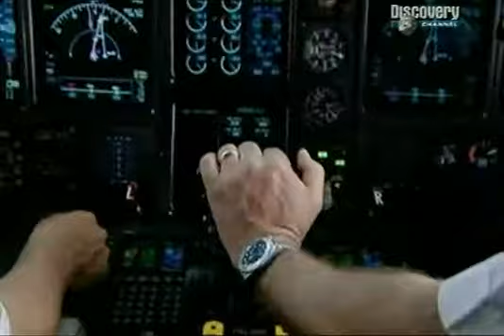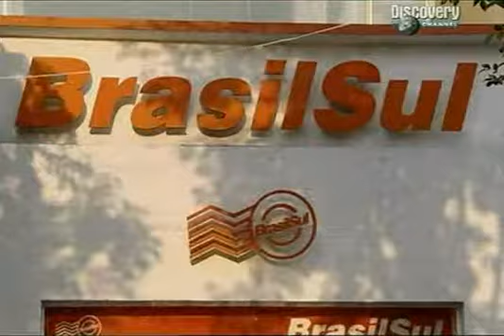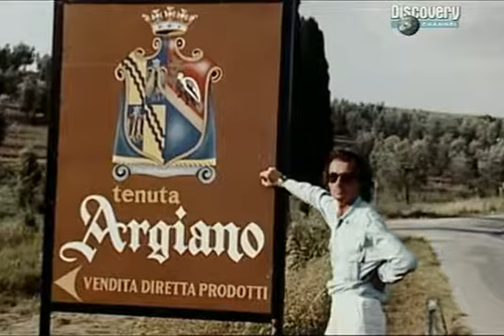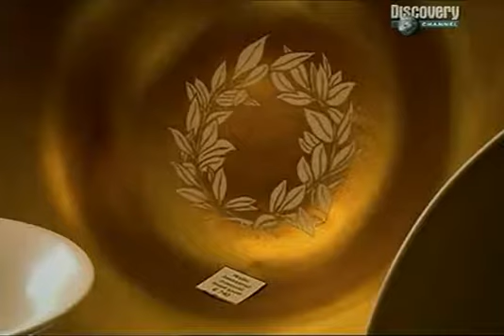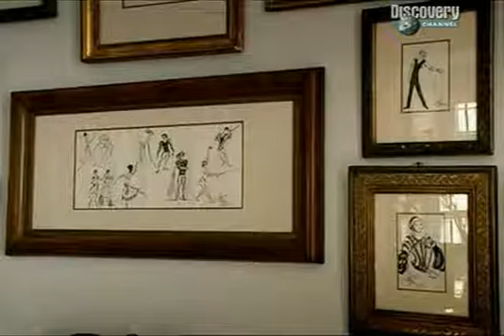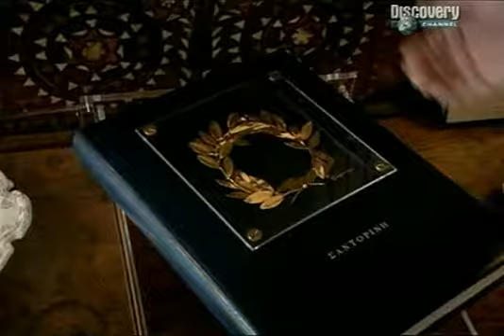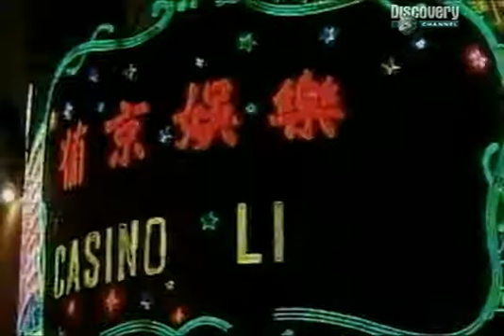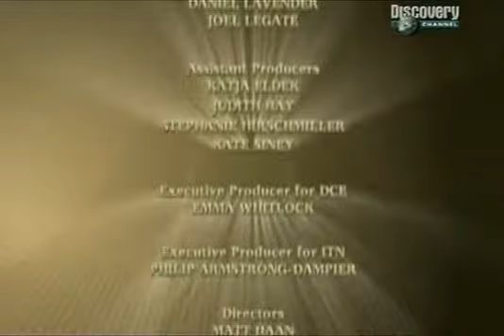Самые богатые люди в мире 5